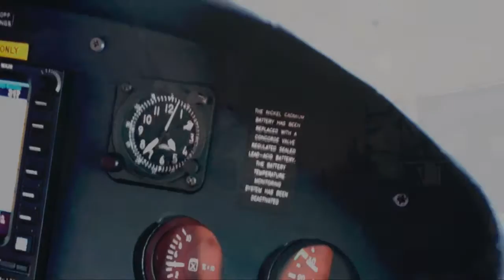Kazyak — Basin (OFFICIAL VIDEO)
The official music video for “Basin” by Kazyak

LYRICS:
What will there be some dogma or heresy
The cloth of your clothes a cure for your pain
The good and the bad don't belong to us but they feel the same

Where do you love from no heart no level head
Lovers think they're looking for each other somewhere
But if you say there is nothing then nothing will be there

I regret to say today is one I wish I could forget
But having come this far I haven't seen tomorrow yet

Get lost get lost you gotta find your way out of here
This ain't the ditch to die in let it be erased
It's not that I feel abandoned it's just that I'm afraid

Videography: Peter Frey
Audio engineering/mixing: Brett Bullion
Live band capture: Jed Anderson